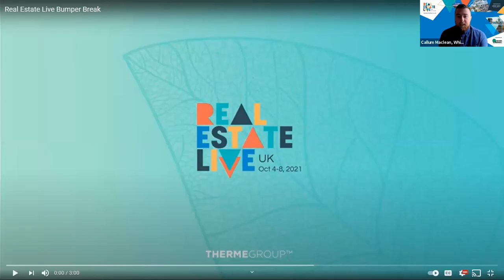Ealing's Plan for Good Jobs, in partnership with Ealing Council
As recovery from COVID-19 continues across the UK, Ealing Council has reset its economic growth priorities by placing its local communities at the heart of its recovery.

These priorities have now been published in its new Plan for Good Jobs which sets out how we as partners in Ealing should come together, share knowledge, resources and responsibilities in rebuilding and renewing Ealing’s local economy.  The document is the council’s action plan for mitigating the impacts of Covid-19 with a focus on ’creating good jobs’ – one of the council’s three new priorities.

In this session we’ll explore how private and public partners and businesses can collaborate with Ealing Council to help it increase and expand access to good quality training, apprenticeships and jobs to ensure the borough and its communities thrive.

Speakers include:
Chair: Bill Boler, Partnerships Director, West London Business
Cllr Peter Mason, Leader, Ealing Council
Davinia Venton, Partnerships Director, Countryside Properties
Matt Snowden, Dean of Academic Partnerships (UK) and Director of Research & Enterprise Operations, University of West London
Julian Scriven, Managing Director, Brompton Bikes